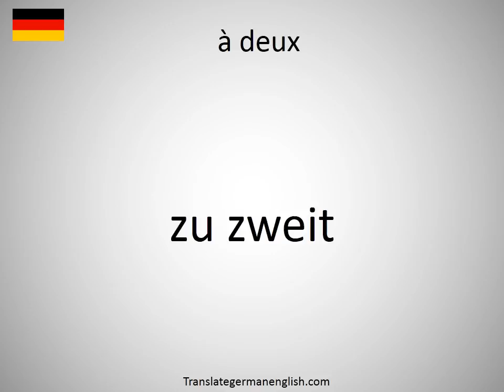How to say à deux in German?